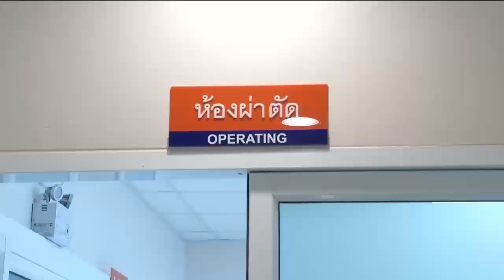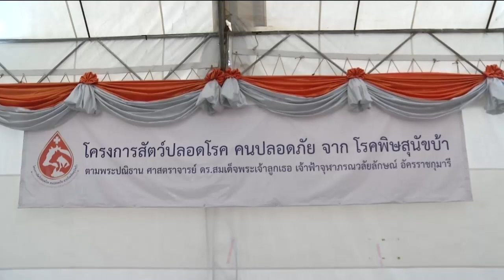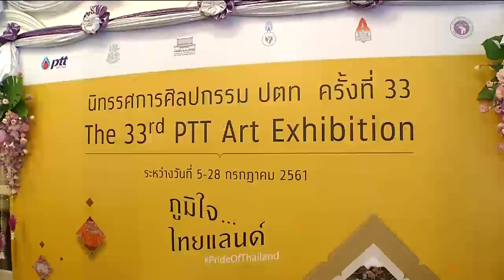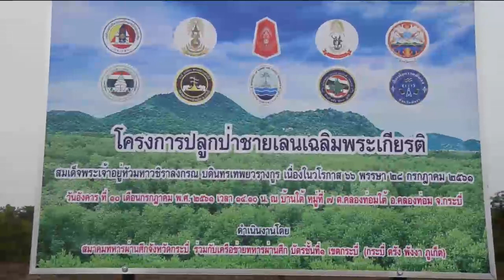ข่าวพระราชสำนัก 10 ก.ค. 61